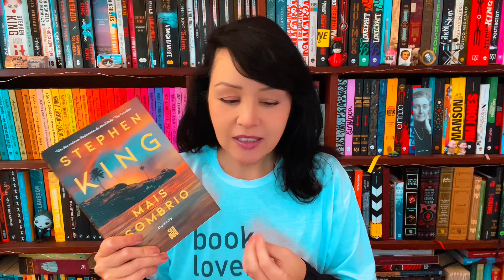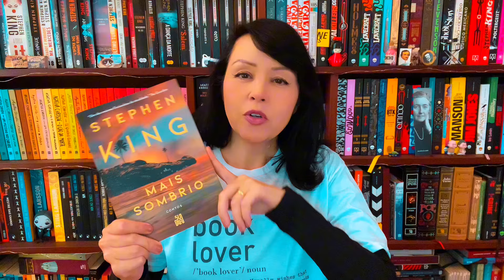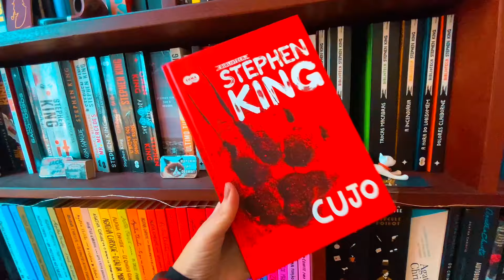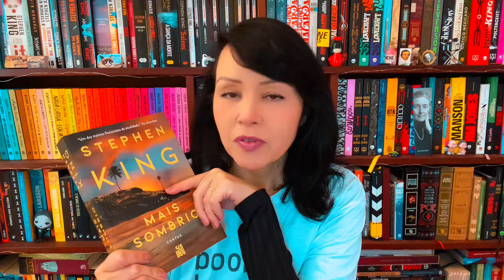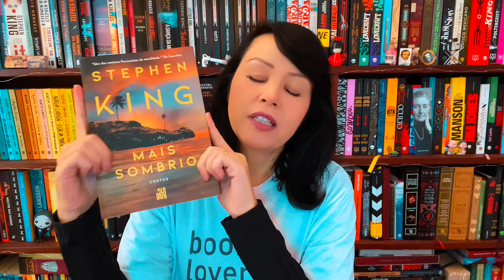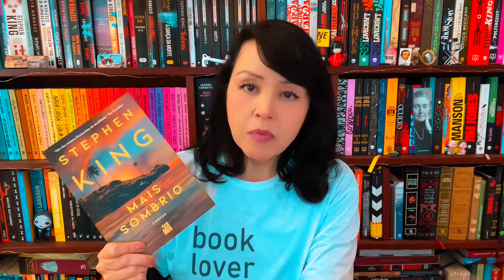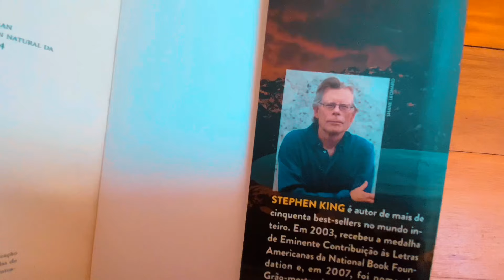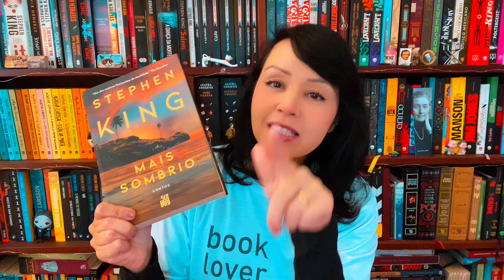Mais Sombrio, de Stephen King (vídeo + sorteio)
* VÍDEO COM SPOILERS *

✨ LIVROS ATÉ 20 REAIS
✨ KINDLE UNLIMITED - 2 MESES POR R$2,99
✨ AUDIBLE - 3 MESES GRÁTIS

🔴 PARTICIPE DO SORTEIO DE 1 EXEMPLAR DE "Mais Sombrio", de Stephen King, uma parceria com a Editora Suma. Resultado dia 31/08 (PARTICIPAÇÕES ENCERRADAS)

🏆 RESULTADO DO SORTEIO - Parabéns Ellen Carvalho Pereira Lessa @ellenlessa5520, você foi a vencedora do sorteio! Vou entrar em contato contigo pelo e-mail que consta no formulário. O resultado também foi publicado nos comentários desse vídeo. Até o próximo sorteio  ❤

LIVRO: Mais Sombrio
Autor: Stephen King
Tradução: Regiane Winarski
Páginas: 320
Editora: Suma
🔴 Compre o livro/e-book

SINOPSE - Nesta nova coletânea, Stephen King conduz o leitor por doze histórias inesquecíveis, cinco delas nunca antes publicadas ― incluindo “Cascavéis”, a sequência inédita do aclamado romance Cujo . Com lançamento mundial, os contos de Mais sombrio evidenciam a célebre capacidade do autor de surpreender, assustar e encantar leitores. Cinquenta anos depois da publicação de seu primeiro romance, Carrie , Stephen King continua a surpreender e encantar a todos com versatilidade e talento impressionantes para contar histórias. Cada texto desta coletânea nos oferece uma reflexão diferente acerca de temas como o destino, o luto, o sobrenatural e os limites ― frequentemente nebulosos ― entre o conhecido e o desconhecido. Em Mais sombrio , o autor mergulha nas profundezas obscuras da vida, conduzindo o leitor por doze contos inesquecíveis, cinco deles inéditos ― incluindo “Cascavéis”, sequência do romance Cujo .
Repletas de reviravoltas, as histórias de Mais sombrio continuarão marcadas na memória daqueles que se aventurarem por essas páginas, ecoando até muito tempo depois de fechar o livro.